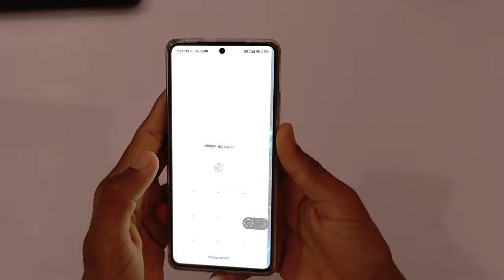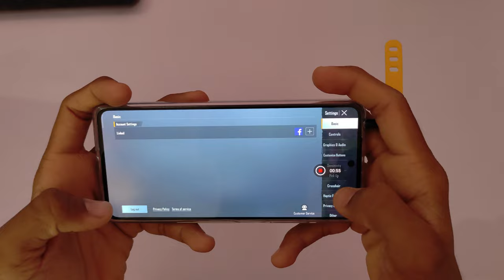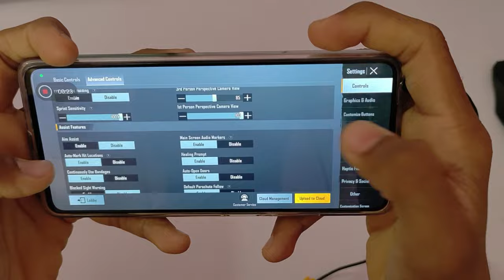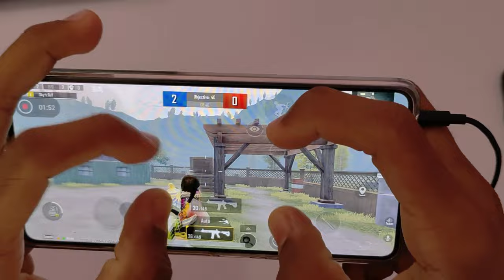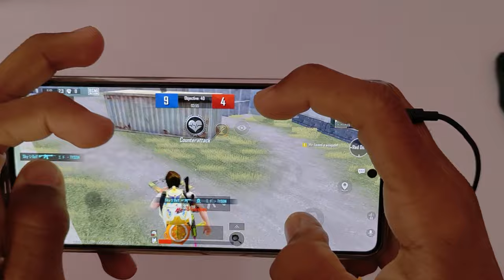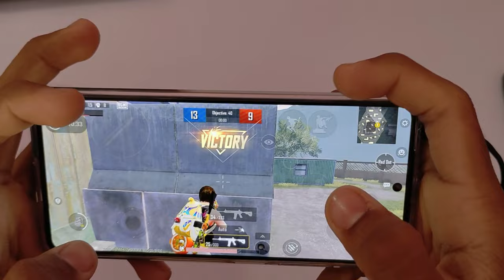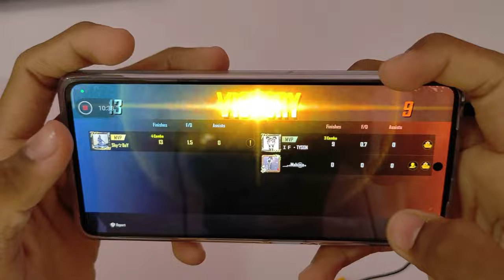POCO X5 PRO 5G UNBOXING AND BGMI/PUBG TEST🔥 | 5 FINGERS HANDCAM🔥 | BATTER THANE POCO X3😱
About Video :-

Controls - 5 Finger + Full Gyroscope

Color - Colorful \ soft

Device - IQOO NEO 6  ( 5G | Snapdragon 870 | 8gb RAM 128gb ROM )

Old Device - iqoo z5

Headset \ Earphone - Device Earphone

About Me :-
I play for experience and knowledge and i am try to best in every video.
I don't focus on my KD and Tire because i improve my skill in every match.

Tag Area -